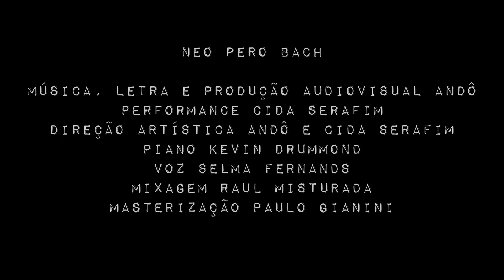andô - Neo Pero Bach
Música, letra e produção: andô
Performance: Cida Serafim
Direção artística: andô e Cida Serafim
Voz: Selma Fernands
Piano: Kevin Drummond
Mixagem: Raul Misturada
Masterização: Paulo Gianini

“Enquanto lembramos tudo é possível”